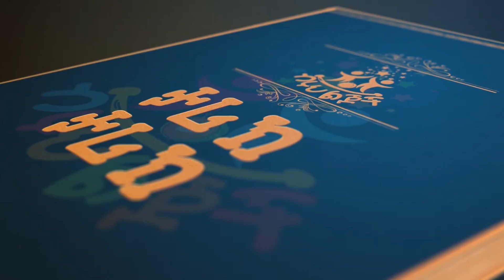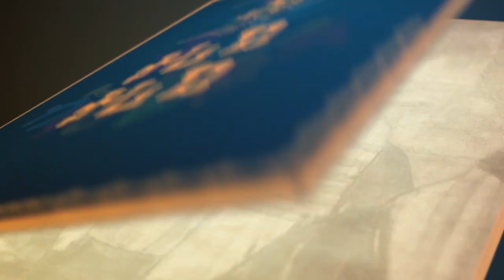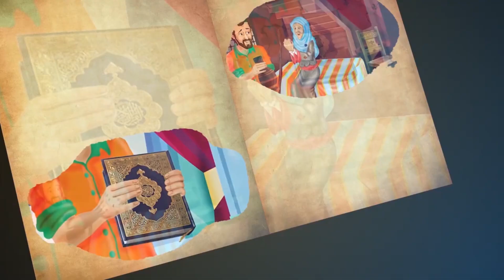የበኑ ቁረይዛ አይሁድ ሰዎች ቅጣት||ታሪክ ታሪክ||ብሩህ ልጆች